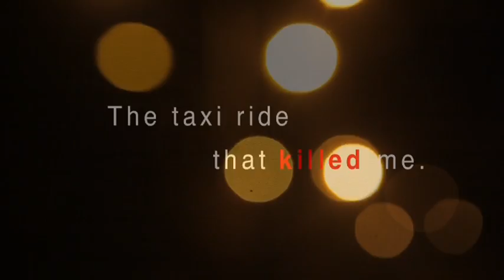Rohit Gupta Cinematography Showreel